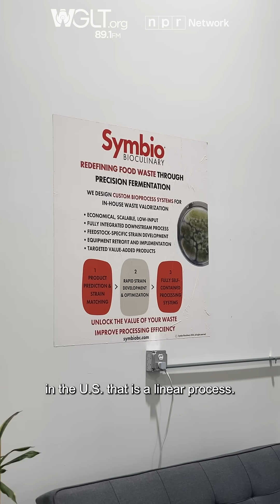Biotech startup Symbio Bioculinary engineers the elimination of food waste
This is Part 4 of a series called Made in Bloomington-Normal, about the companies that have made this community a manufacturing hub.

Symbio Bioculinary upcycles food waste to tackle the over 30% of meals thrown out in the United States.

The idea came to founder and CEO Elliot Notrica in his prior career path as a chef, where he saw food waste firsthand. Notrica is not a typical high-tech entrepreneur. For starters, a few years into the new company and Notrica is still in college. He’s a senior biology major at Illinois Wesleyan University.

Watch this video to see Notrica extract the sugars and enzymes of an organism.

Read the full story at WGLT.org.

Produced by WGLT's Emily Bollinger.